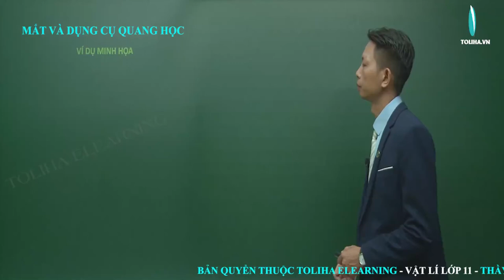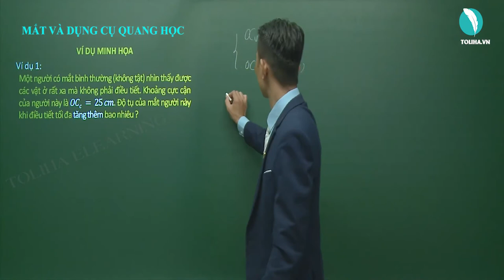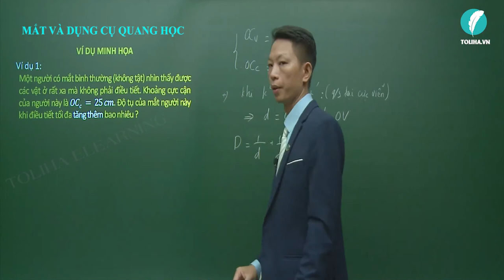Mắt và các dụng cụ quang học - Quang học - Vật lí 11 VD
Nội dung bài học:
MẮT VÀ CÁC DỤNG CỤ QUANG HỌC
1. Mắt bình thường
2. Mặt cận thị
3. Mắt viễn thị

Thầy giáo Ngọc Hưng:
- Phương pháp giảng dạy nổi bật: Ngắn gọn, dễ hiểu